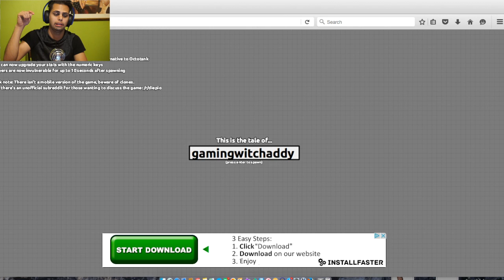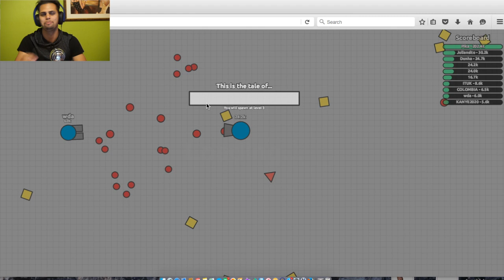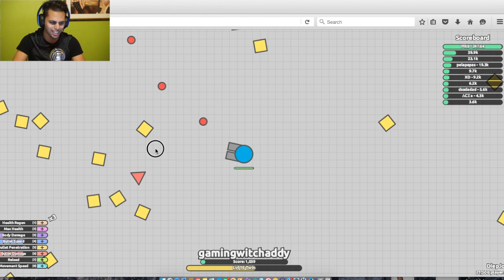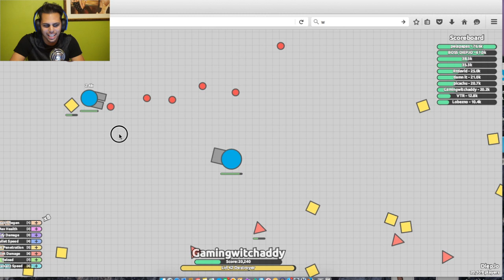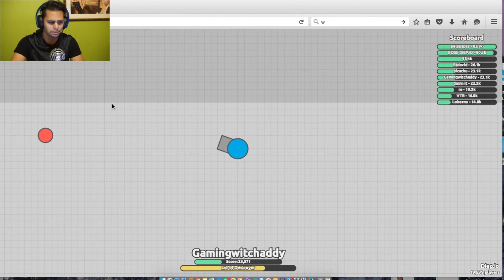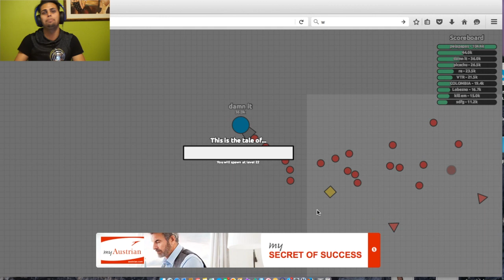HOW TO BECOME NUMBER ONE ON Diep.io